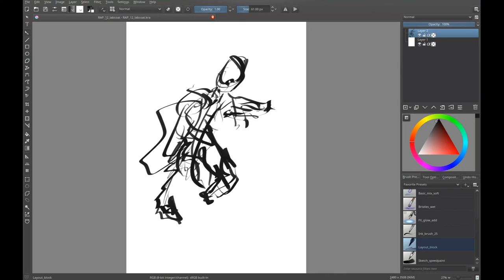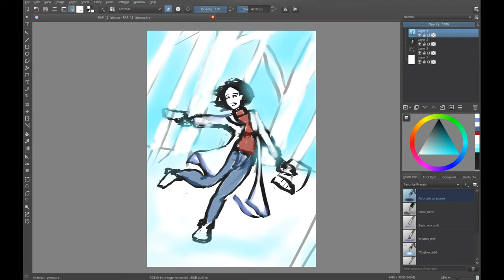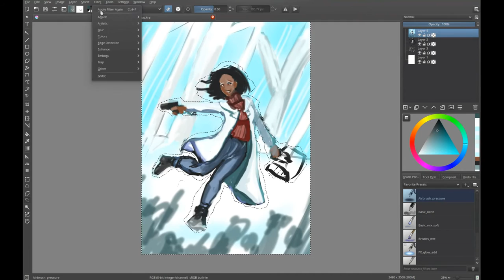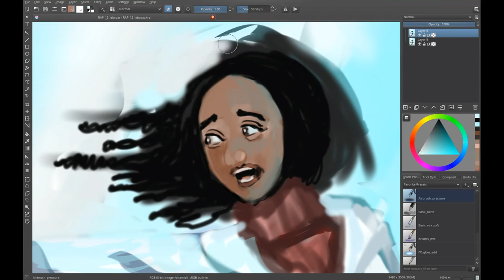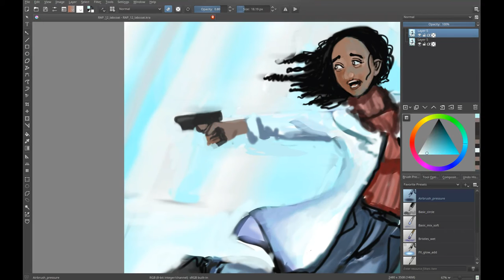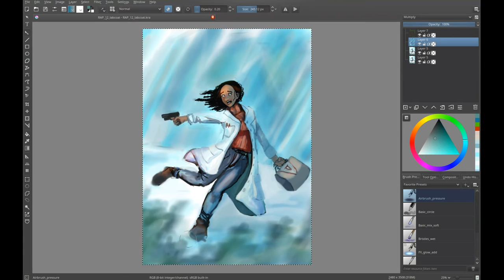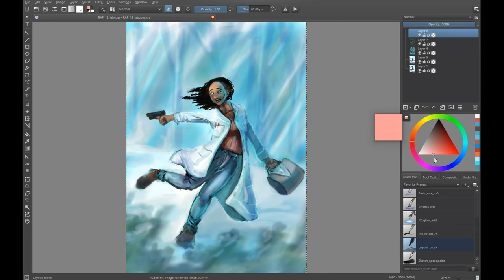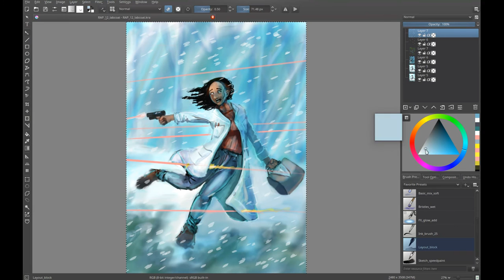Cornered (Krita timelapse with annotations)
A timelapse of the making of "Cornered with Nowhere to go", an image made for the random art prompt "labcoat". Turn on annotations!